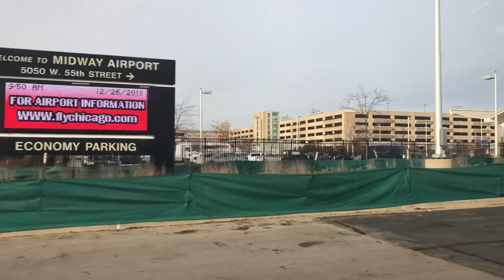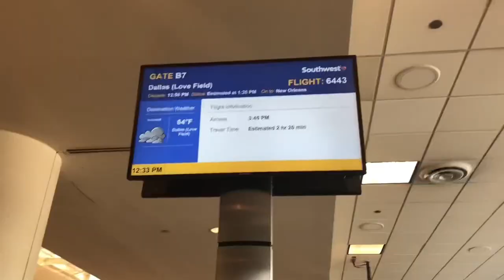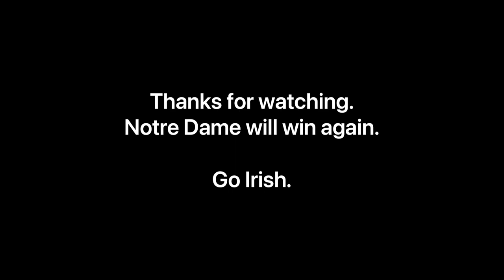2018 College Football Playoff Vlog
My friends and I took trip to Dallas to watch the Notre Dame fighting Irish take on the Clemson tigers in the Goodyear Cotton Bowl Classic.

This is footage from the vault.